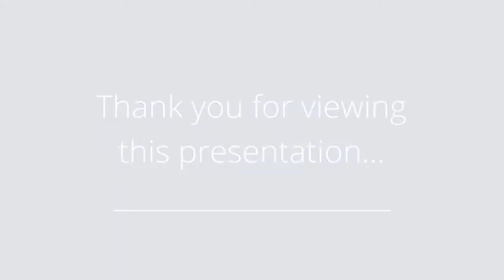495 Summit Street, Englewood Cliffs, NJ 07632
Presented by: Juanita Harris